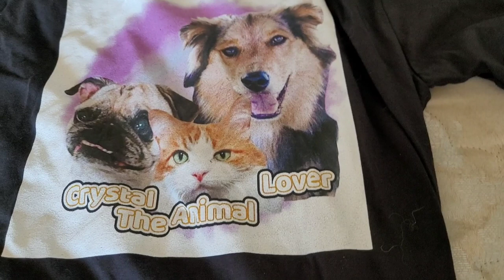Jogging With My Border Collie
Today I decided to take my dog and my sister's dog for a walk and I jogged with my border collie it was fun on my foot was sore hope you enjoyed